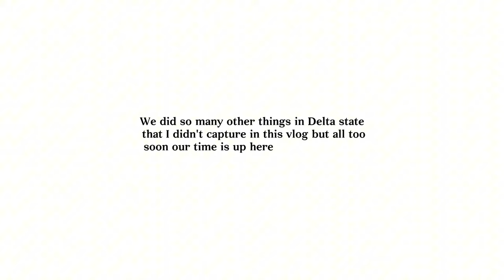DAYS IN MY LIFE LIVING IN DELTA STATE NIGERIA 🇳🇬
In this video, i share with you guys some of the things we get up to in Delta state at my husband's place.